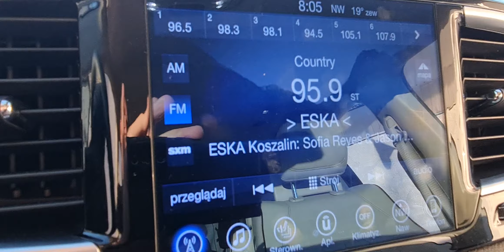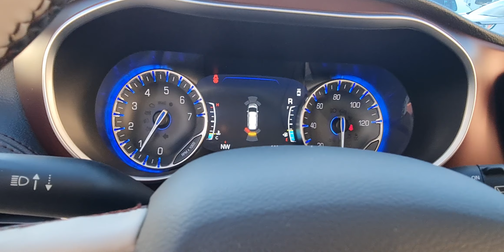… # AUTO ROYAL# Koszalin # -Chrysler Pacifica Limited